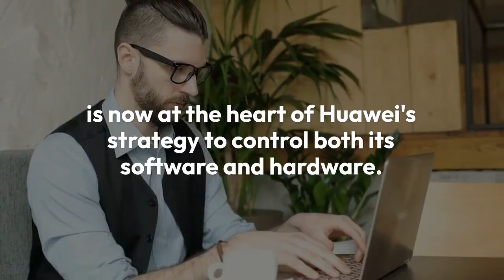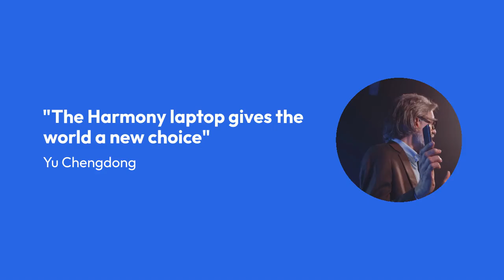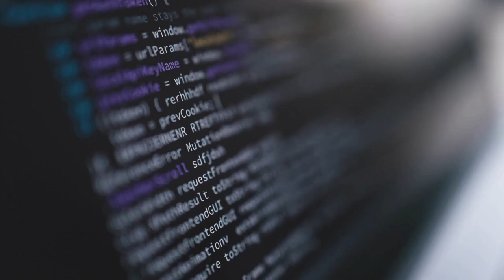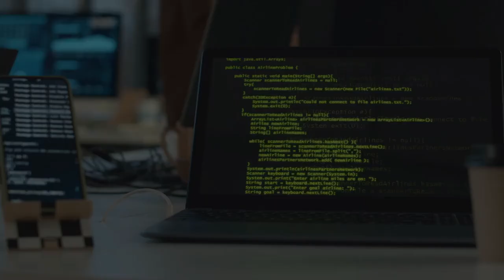Huawei launches first HarmonyOS laptops to challenge Windows and MacOS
Huawei just dropped a bombshell in the laptop world.
The MateBook Pro and foldable MateBook Fold are Huawei’s first laptops powered by HarmonyOS, marking a bold break from Microsoft and Intel. No Windows. No macOS. Just HarmonyOS 5—built from the ground up for Huawei’s own ecosystem.

This isn’t just a product launch—it’s Huawei’s biggest step yet in moving beyond U.S. tech restrictions.

🚨 Specs, pricing, and what’s inside HarmonyOS
💻 A closer look at the foldable MateBook Fold
🇨🇳 Why this matters for China’s tech independence
🌐 Will the rest of the world buy in?